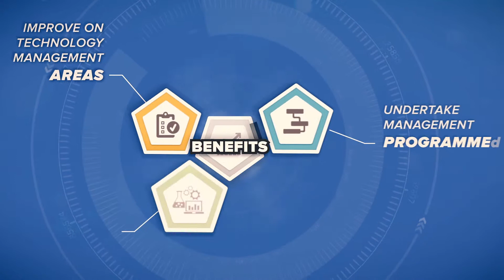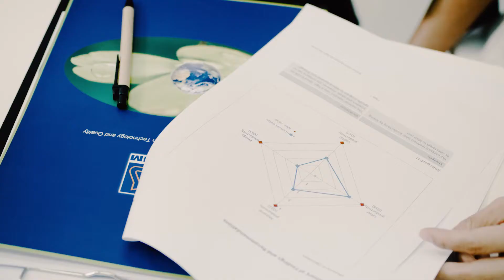SIRIM Technology Audit part 2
Through the SIRIM-Fraunhofer programme, we conduct the Technology Audit and Technology Upgrading programmes. From the Technology Audit findings, we identify SMEs that have the potential to implement elements of Industry 4.0 such as Internet of Things (IoT) applications at the companies’ shop floors.